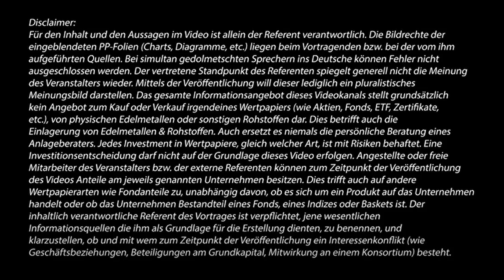Dr. Uwe Bergold - Eine historisch einmalige Situation!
Dr. Uwe Bergold stellt auf der Edelmetallmesse 2022 fest, dass wir uns in einer historisch einmaligen Sitatuation befinden und dieses Jahrzehnt Rohstoffe, darunter besonders Edelmetalle, Outperformer sein sollten. Gold ist und bleibt das ultimative Geld.

Einen Artikel von Dr. Uwe Bergold finden Sie im aktuellen Messemagazin, das Sie im Buch-Shop von Goldseiten bestellen können.